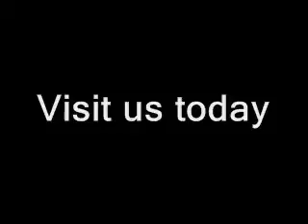NASCAR At Kansas: Winning team post race part 2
Winners press conference with Jimmie Johnson, Chad Knaus, and Rick Hendrick part 2